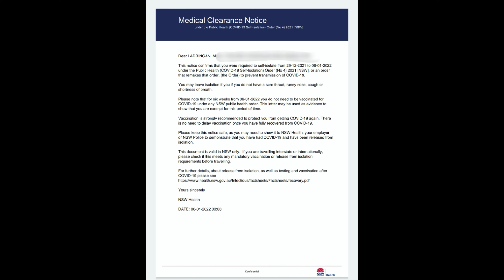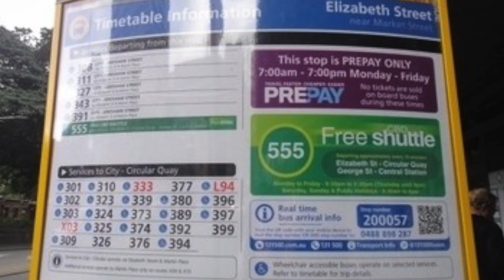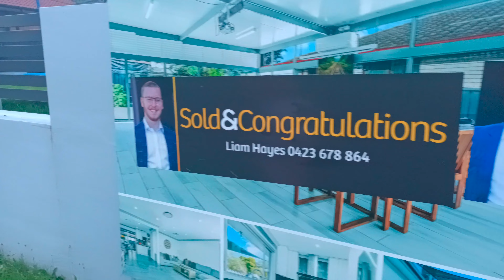SA WAKAS MAY CLEARANCE NA KAMI PARA MAKALABAS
Binigyan na kami ng medical clearance ng NSW health na pwede na kaming lumabas ng bahay after 7 days isolation matapos magpositive kami sa Covid-19 noong december 29, 2021.Mapapansin sa video na parang madaling hingalin si czia at sa tingin ko epekto ito ng virus dahil nagrerecover palang ang immune system nya sa paglaban sa nasabing virus.